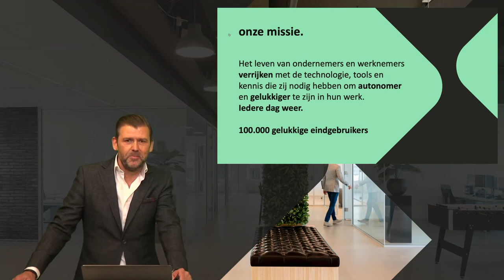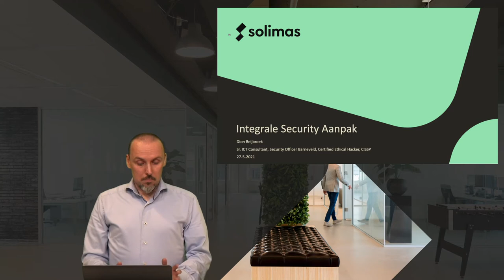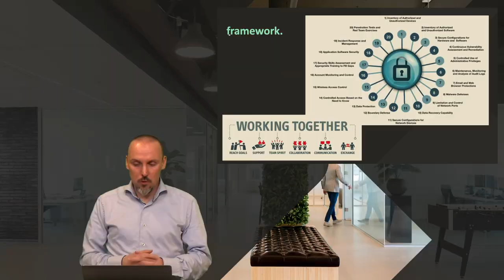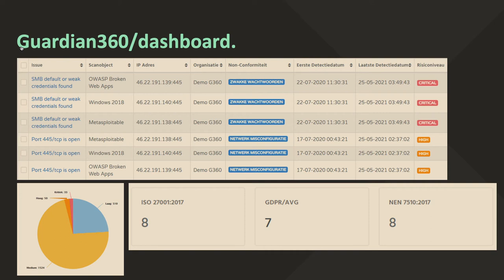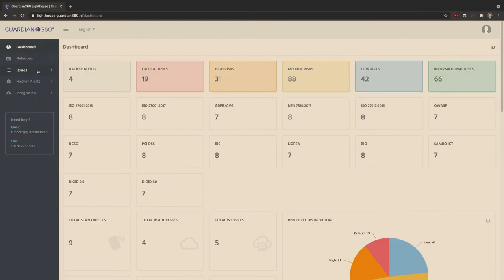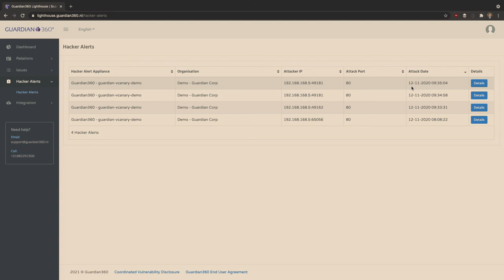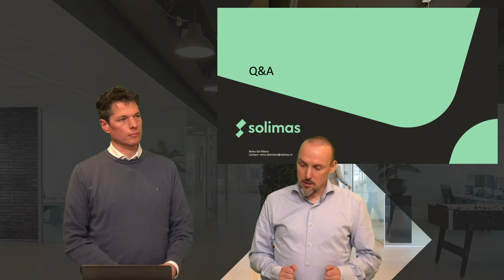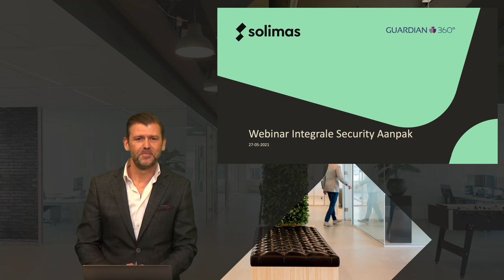Solimas Webinar: Integrale security aanpak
Leer hoe je je security naar een hoger niveau kunt tillen.

Breng je security naar een hoger niveau!
In de ideale wereld heeft iedere organisatie 24 uur per dag een volledig beeld van de veiligheid binnen haar ICT-infrastructuur. En hoewel het voorkomen van hacks en aanvallen natuurlijk de eerste stap is, gaan we met preventie alleen de oorlog niet winnen.

Er zullen altijd gaten in je verdediging zitten - wat vandaag gepatcht wordt kan bij de volgende wijziging alweer lek zijn. En van die lekken, hoe groot of klein ook, gáát een aanvaller vroeg of laat misbruik maken. Daarom pleiten wij voor permanente monitoring.

In de webinar 'Integrale security aanpak' op 27 mei vertellen ethical hacker Dion Reijbroek van Solimas en Jan Martijn Broekhof van Guardian360 je alles over:

Onze visie op een integrale security aanpak
Hoe wij die visie invullen met behulp van Guardian360
Het Guardian360 securityplatform (inclusief demo)